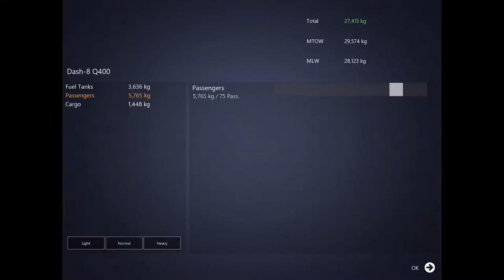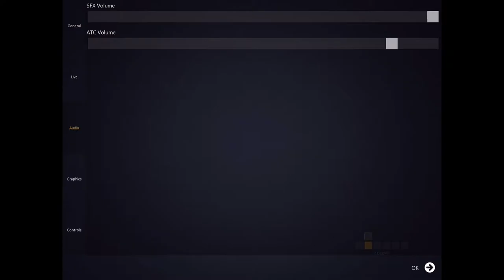Infinite Flight #28 Dash 8 Palm Springs to Jack Northrop Field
A slightly late landing but had time.
Infinite Flight-Airplane simulator
I almost always fly on advanced.
Display name GordenW HopperVA